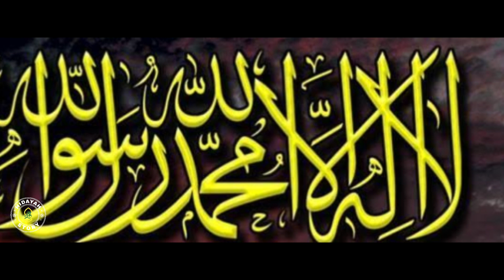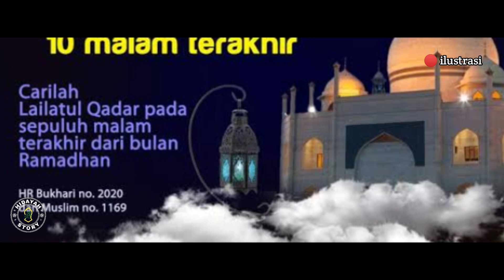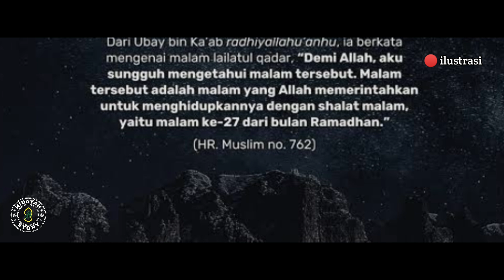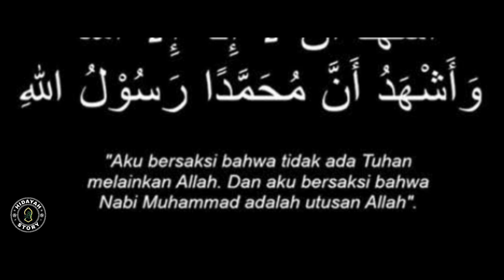Mualaf Terbaru - Seorang Tionghua Masuk Islam Malam Lailatul Qadar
Seorang Tionghua Masuk Islam Malam Lailatul Qadar.

  Hidayah Story, Islamic Channel That Discusses About:
  • The story of converts
  • Stories of the Prophets and Apostles
  • Islamic stories
  Hopefully this channel is useful for all of us..

Amen